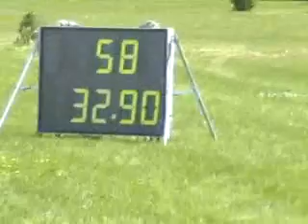Vittel De La Ferme Chemin V à Bornival le 02 juin 2013 125cm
4e Week-end du Classic Tour 2013